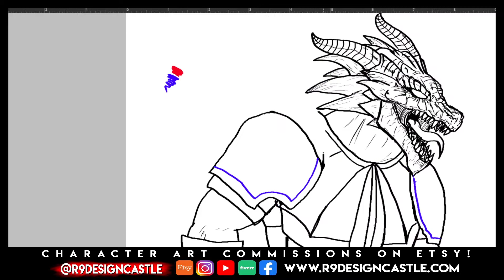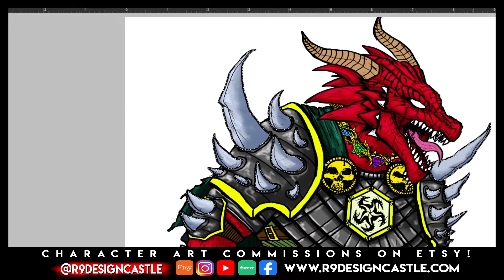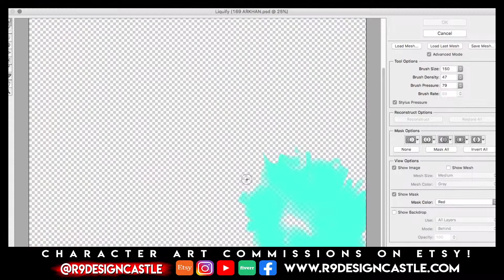15 Character Speedpaint : Arkhan the Cruel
This is a special project I did of Arkhan the Cruel from Critical Role Season 1 played by Joe Manganiello! Love how this one turned out!